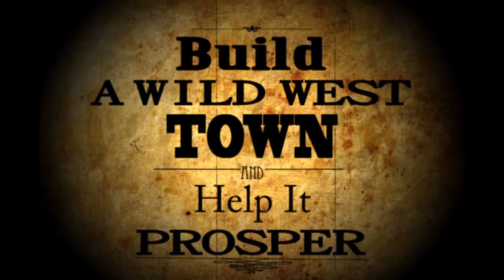The Oregon Trail: American Settler - iPhone/iPad launch trailer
Experience a brand new adventure on The Oregon Trail!
You've conquered the trail, now it's time to tame the frontier! In this continuation of The Oregon Trail story, you and your family can finally settle down and build a new home.